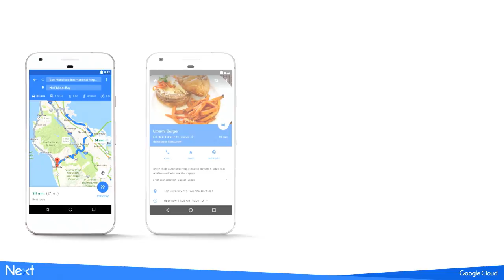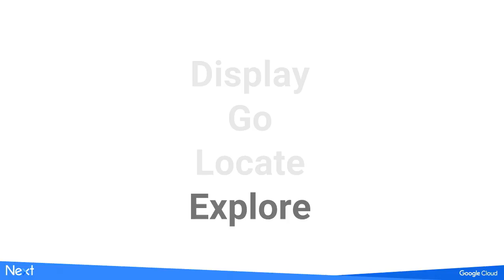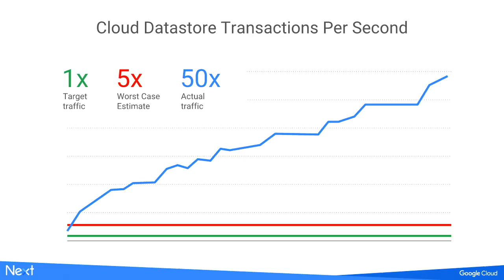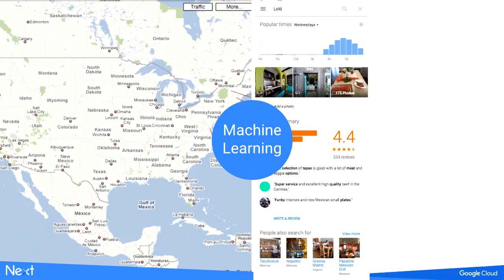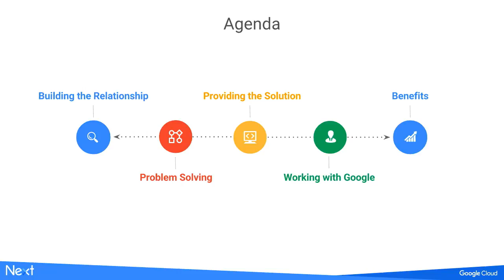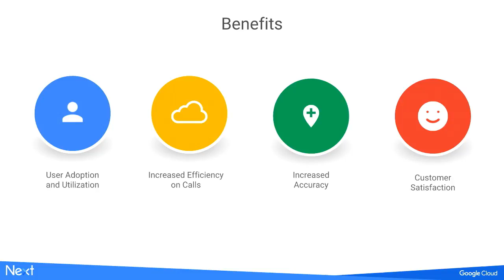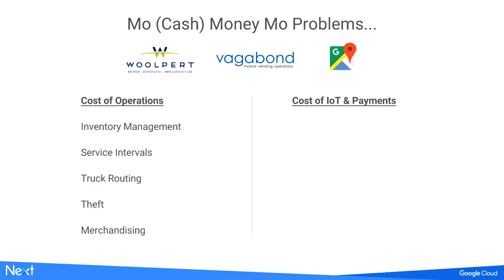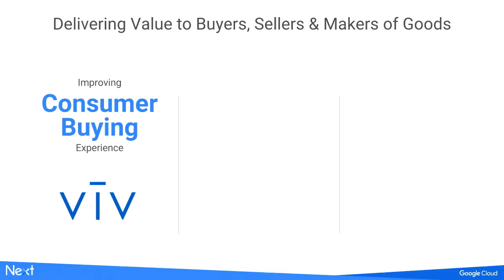Location as a force multiplier: redefining what's possible for enterprises (Google Cloud Next '17)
With the booming mobile eco-system, the proliferation of connected devices and the advancements in machine learning, it’s clear that geospatial and user location data are quickly becoming “force multipliers” disrupting industries and redefining what's possible. In this video, Gayathri Rajan, Patrick Skoglund, and Michael Lovett cover recent developments across Google’s Geo cloud solutions, including Google Maps API and Google Earth Engine, and highlight ways businesses can take advantage of our products to deliver delightful customer experiences, actionable business insights and increase revenue and efficiency.